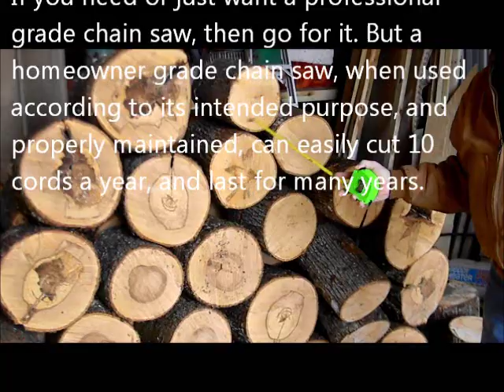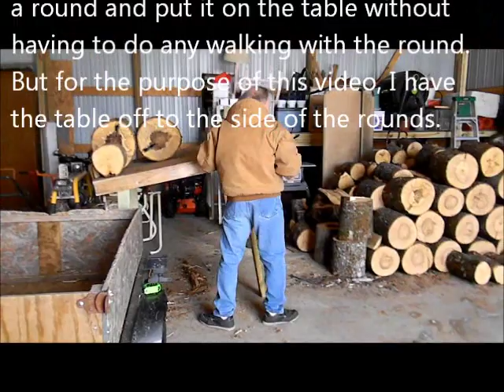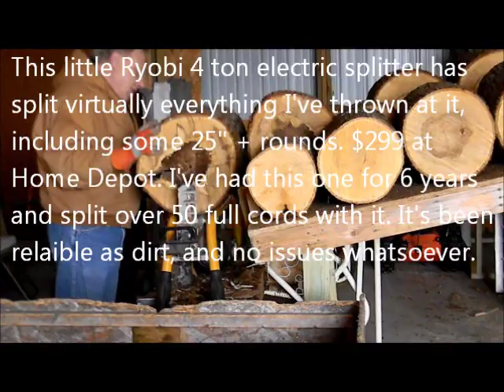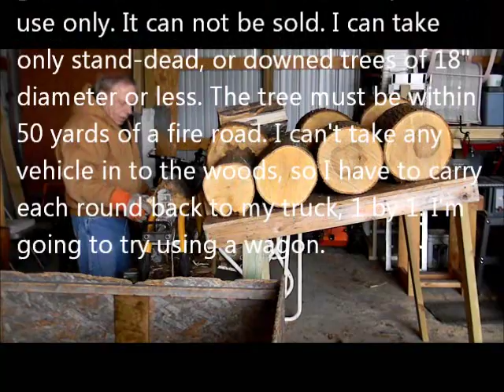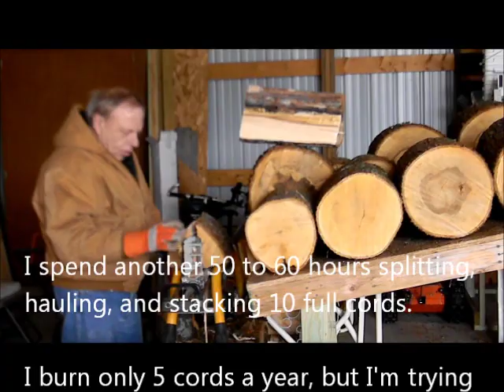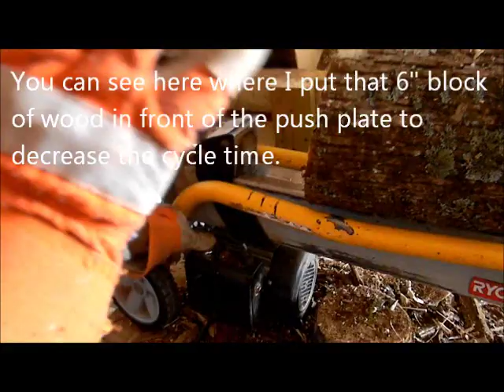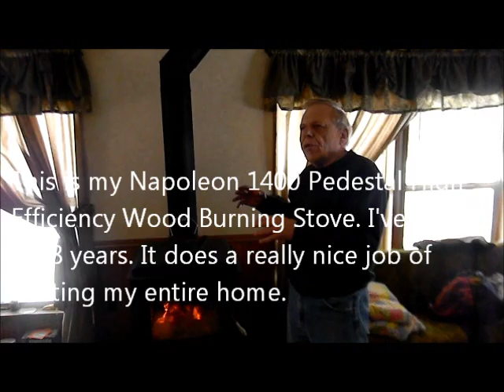Making Firewood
This is a 15 minute video on how I process my firewood using a Stihl MS290 Farm Boss chainsaw and a Ryobi 4 ton electric splitter. Given the type of wood I gather, I couldn't split it any faster with any conventional hydraulic log splitter, no matter how big. Now a kinetic splitter would run circles around me, but I can't justify its cost. Don't let the Ryobi's diminutive size and tonnage fool you. Unless you're constantly splitting big gnarly rounds, the Ryobi is more than adequate. It's inexpensive (compared to hydraulic splitters), cheap to operate, quiet, easily maneuverable, and emits no fumes. There are other electric splitter on the market which I'm sure are just as good. But I can only attest to what I actually use and have experience with. Conventional gas powered hydraulic splitters start at around $1000 and go to over $10,000. They have their place. I'm just showing you what works for me and giving you some options. Every one of my friends who needed a splitter, bought a Ryobi after trying mine. Making firewood is a hard, physically demanding labor of love, which can significantly reduce, or entirely eliminate, your heating costs. After the initial investment in a chainsaw and splitter, there is a small, ongoing cost associated with making firewood, but it's negligible. Heck, you could do it all with a chopping axe and splitting maul. And while virtually everyone now uses a chainsaw to cut trees, a very few still do split with a splitting maul. I save approximately $1500 a year in LP gas. I've had my wood burning stove for 8 years, so I've saved $12,000.